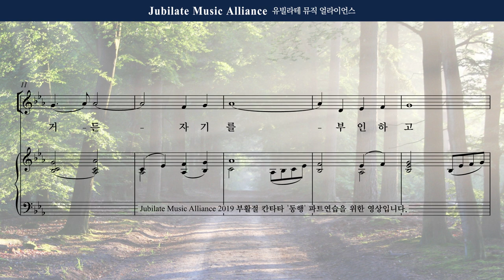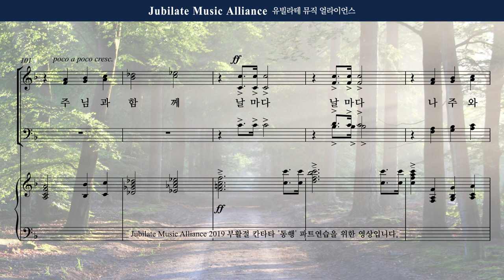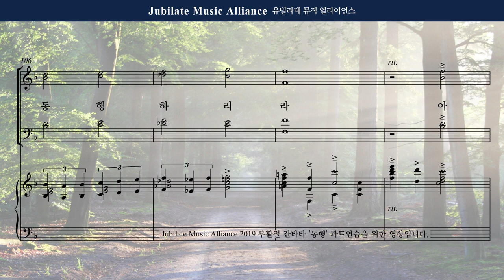[동행] 07. 주와 동행하리라 - Bass